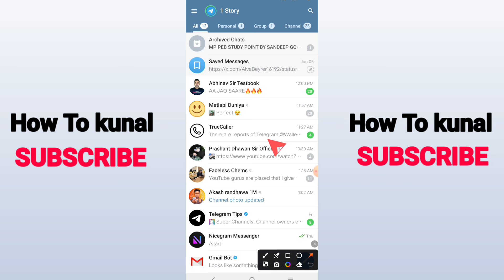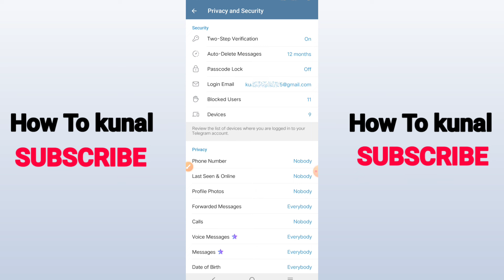How To Cancel Channel Join Request In Telegram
Here's how to cancel channel join request in telegram. Also I am going to show you about telegram channel join request.